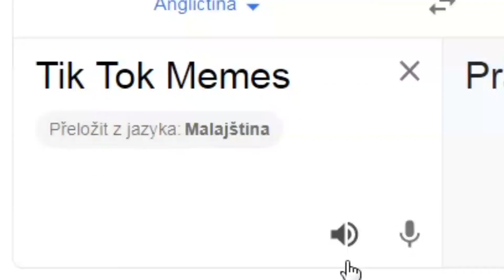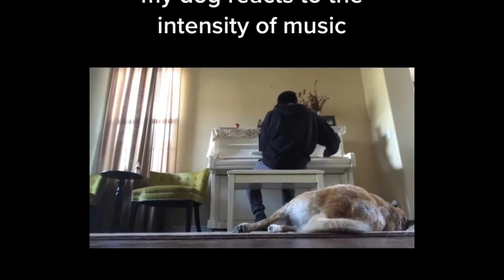TikTok Memes With Pancakes, Meme Songs, Weird Indians And ALL The Stuff YOU LOVE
This one is such a mix, I had a hard time picking the video title lol ...